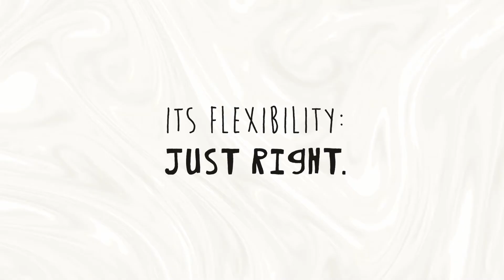Franke A800 Product Video EN